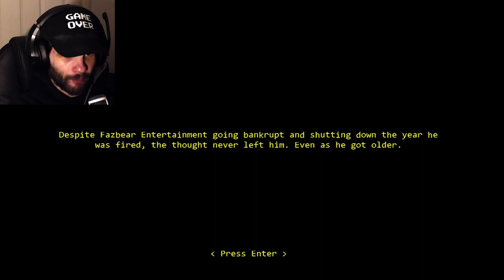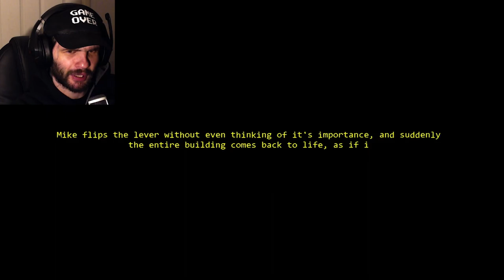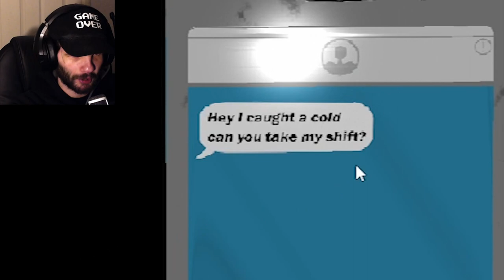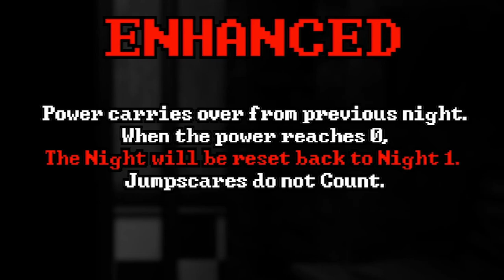THIS ONE CAUGHT ME OFF GUARD | Unnamed Errors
Howdy people, today I actually have TWO FNAF games that I played (I know it only mentions one in the title but I the first one isn't really anything proper? so I didn't include it lol)

I really wish I could get through ALL of the nights of these games, but unfortunately there is ALWAYS a mechanic that I'm either too dumb to figure out or I'm just too slow in general. But I really did enjoy this one!!

00:00 A Night at the Restaurant
07:31 Unnamed Errors